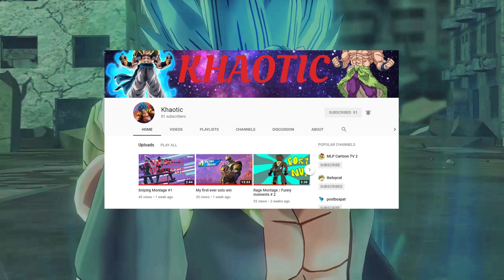Sorry i haven't been uploading - Now I'm Back!!!! - Subscribe to These Channels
Road to 1k is on the way.  Make sure to leave for more.